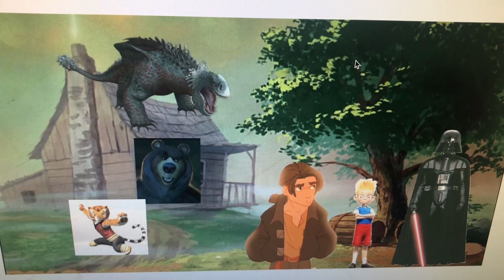The Hawkins and the Robinson Poster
Here’s My 7th Poster of My Fox and the Hound Spoof.